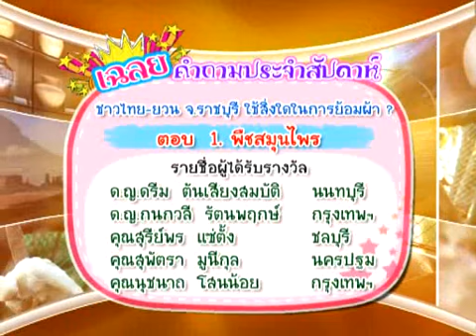297 สารคดี นักสำรวจ เรื่อง ผ้าทอผ้าไทย ทออย่างไร 11ต ค